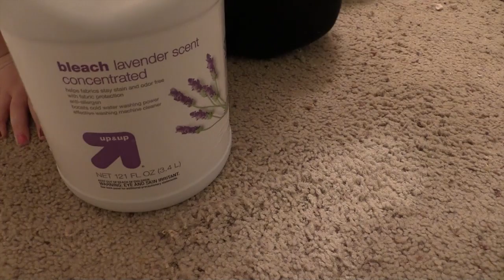Chores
A very special thank you goes out to Lazari, Eddie, Rich and Joe Don; without you none of this would have been possible. :)

The Kids start cleaning the bathroom and things go horribly wrong...

-Copyright info--
Song(s): Bad to the Bone Artist: George Thorogood & The Destroyers
Recording system: Canon HD CMOS Pro